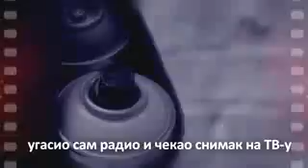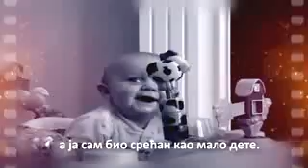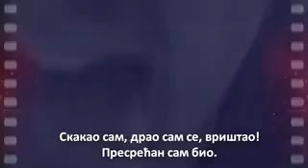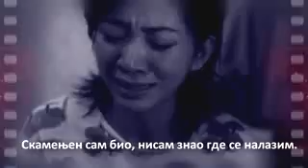Najtuzniji momenti sa Crvenom Zvezdom